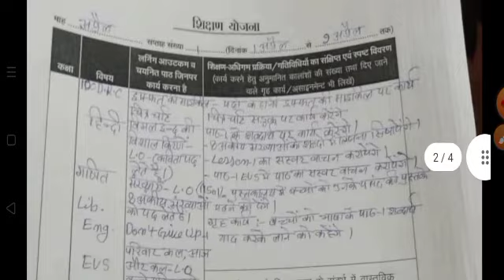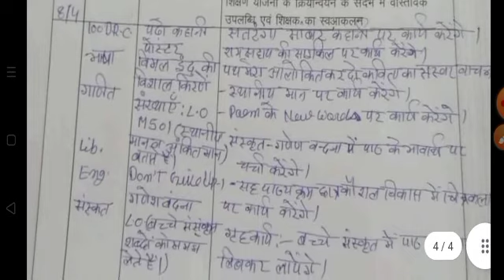शिक्षक डायरी कक्षा 5 की नवीन सत्र की शिक्षक डायरी कैसे बनाएं/शिक्षक डायरी कक्षा 5, 4 से 9 अप्रैल